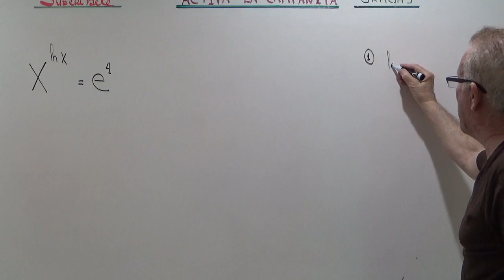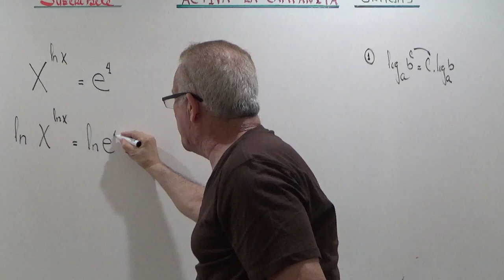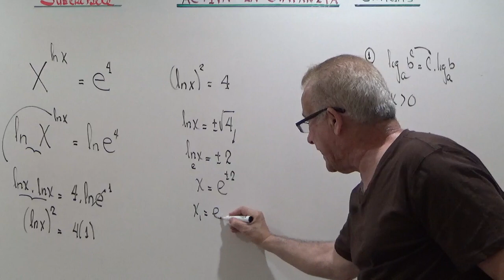ECUACION EXPONENCIAL LOGARITMICA .# 39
APLICAR LOGARITMOS PARA LA SOLUCION DE ECUACIONES EXPONENCIALES.